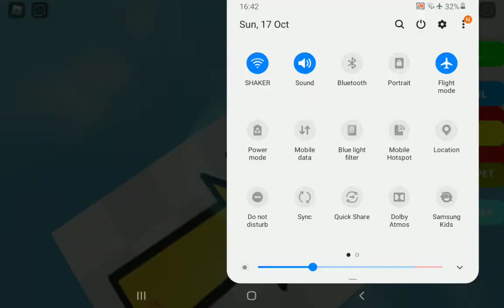Roblox لعبة رهيبة أسرع لاعب في العالم